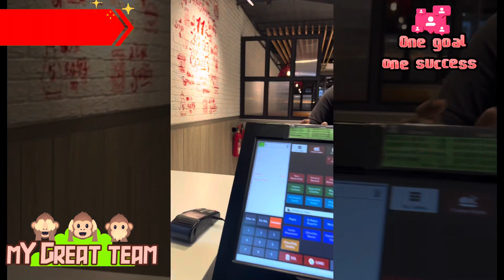OUR TEAM LAST BONDING BEFORE WE SEPARATED | KFC OMAN MARKET | KFC SHATTI BRANCH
it’s hard to trust but it’s worth to believe to your team and will bring greatness, respect and success within each organization.
The best weapon to achieve this matter is to keep your team involved in every aspect of the business and let them shine on their own accord to bring their own best.